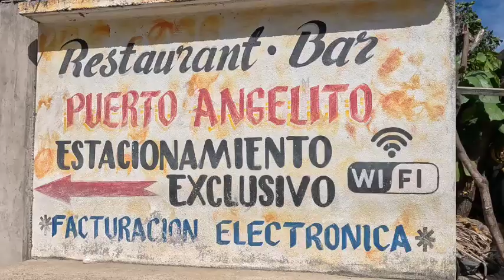Beach Christmas + Adoquin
Week-04-Littlechum Travels for Your Viewing Pleasure!  Enjoy Week 04 of The Season!